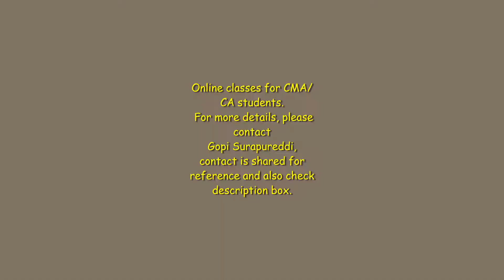Tamilnadu garam chat | Papdi chat with beetroot toppings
A twist in wheat papdi chat in Tamilnadu street chat style.

Ingredients with measurements:
Green chutney :

Tamilnadu garam chat:
Wheat papdi
Grated beetroot
Grated carrot